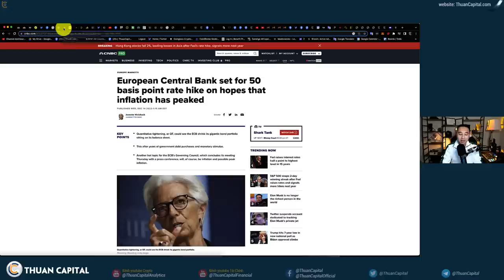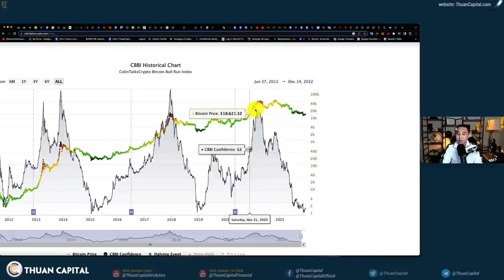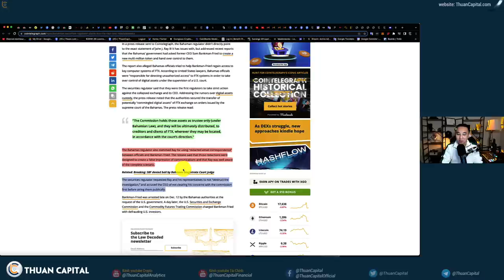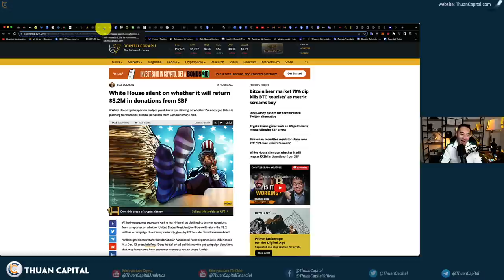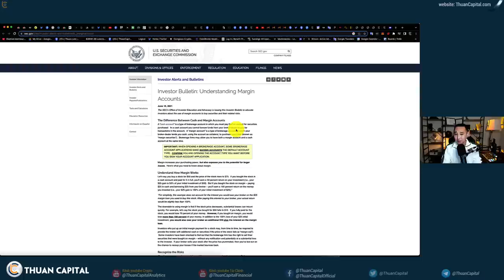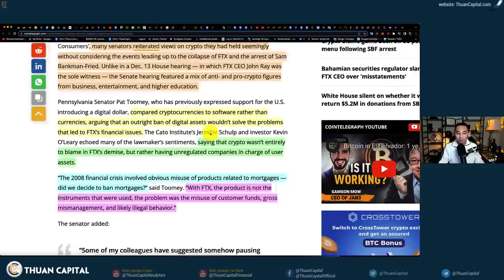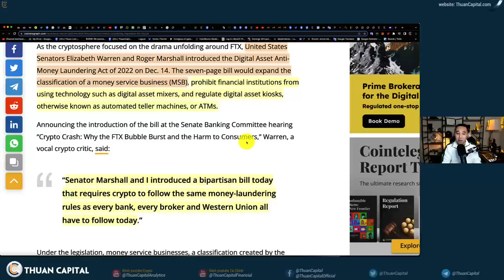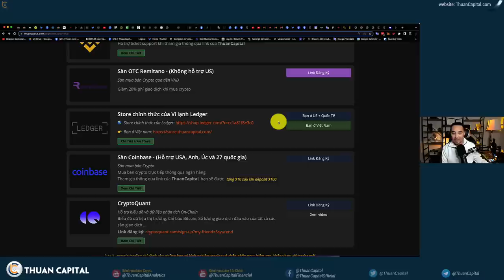1487 (Part 2) - Chúng Ta Đang Ở Vùng Đáy, ECB & BOE Lãi Suất, FTX Updates, CRYPTO NEWS